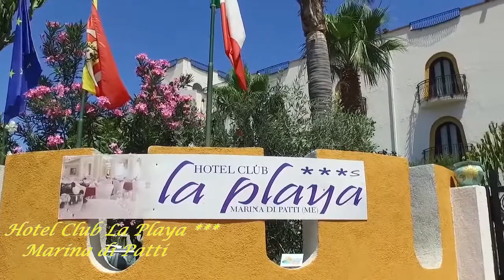LA PLAYA , MARINA DI PATTI ,SICILIA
L’Hotel Club La Playa sorge in SiciliA , una struttura a tre stelle Superior di recentissima ristrutturazione che affaccia direttamente sul mare, con un’ottima posizione per raggiungere la spiaggia.L’Hotel Club la Playa è la soluzione ideale anche per chi desidera visitare La Villa Romana di Patti, che si trova a soli 2 km e a 3 km dalla Basilica di San Bartolomeo. Inoltre è possibile raggiungere in breve tempo il porto di Milazzo e imbarcarsi per le Isole Eolie oppure visitare l’antica colonia greca di Tindari.